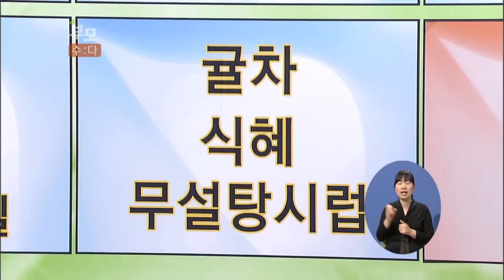[EBS부모]위장 기관이 예민한 우리아이 어쩌면 좋죠?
[EBS부모]